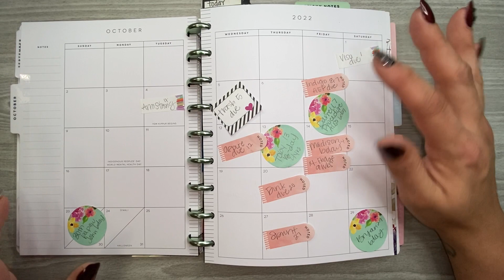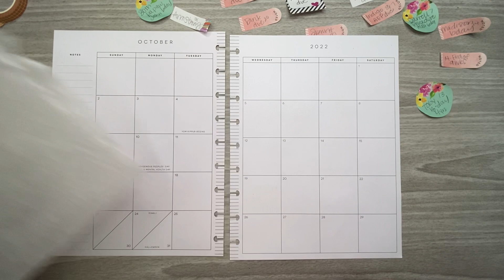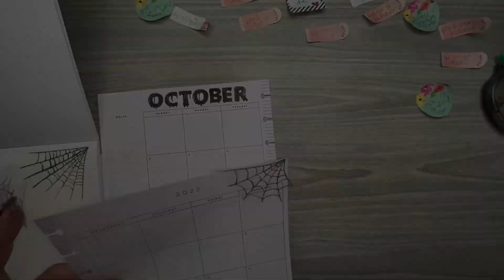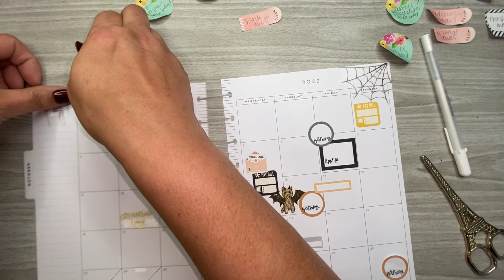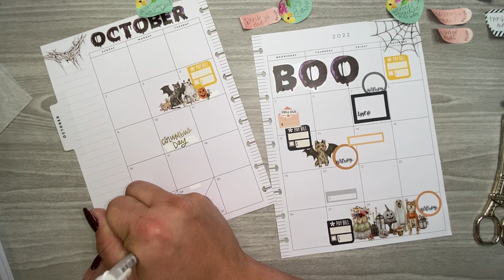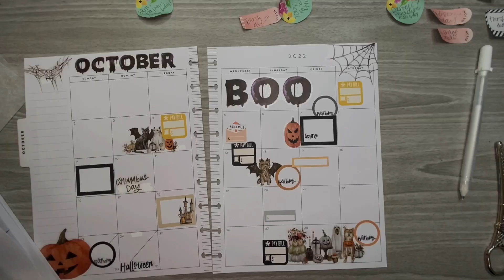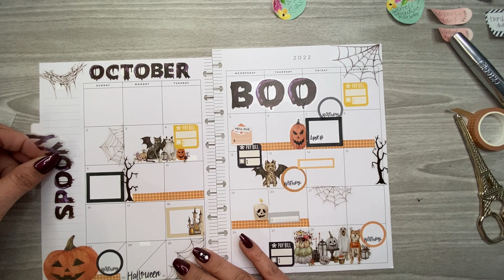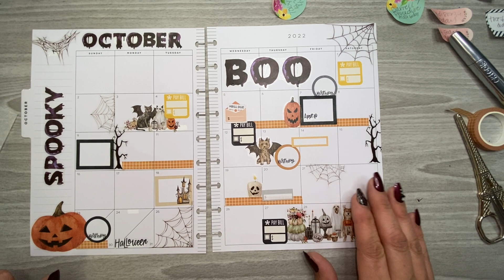Plan With Me//October Monthly//Classic Happy Planner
Hello everyone! In this video I am decorating the pages in my monthly calendar for the month of October using stickers from @Planything I hope you all like the video and please don’t forget to subscribe to the channel. Happy Planning!